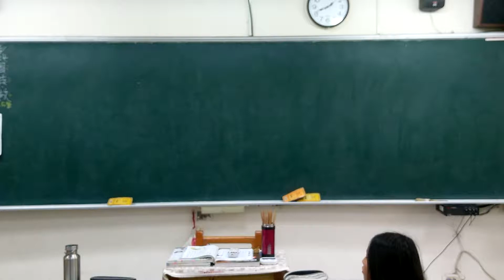502 小市長競選政見